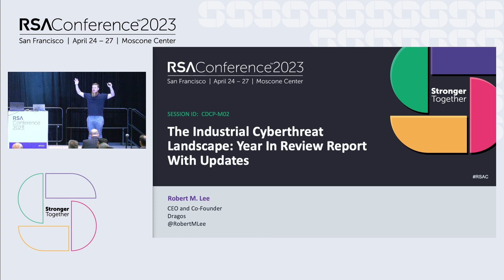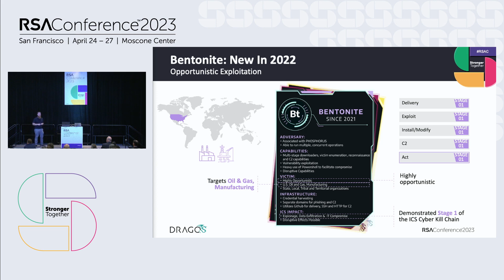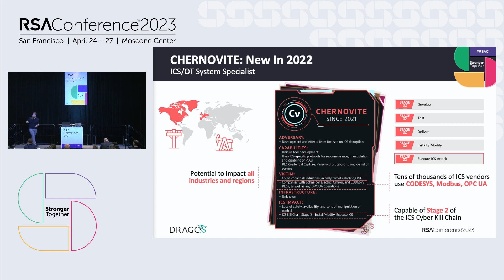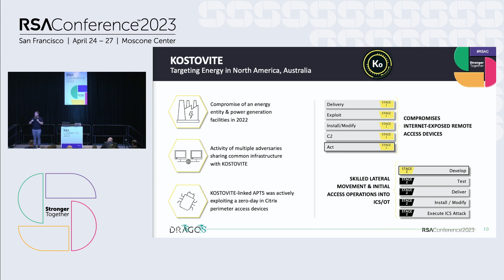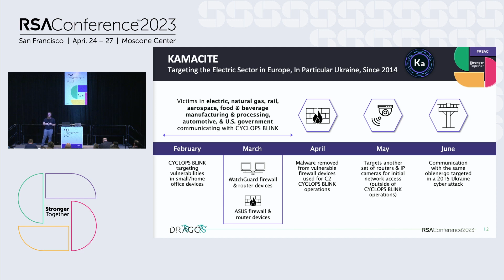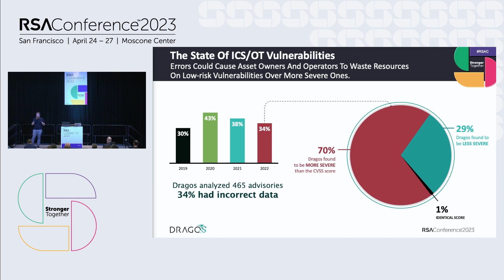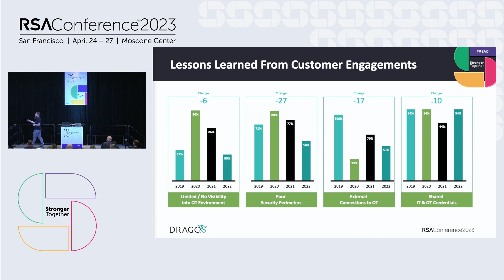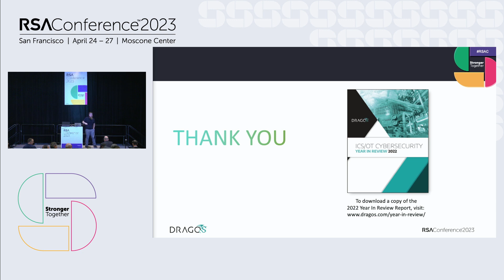The Industrial Cyberthreat Landscape: Year in Review Report with Updates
Presenter: Robert Lee, CEO and Founder, Dragos, Inc.

Join this session to hear the latest on OT threat groups and previously undisclosed vulnerability and incident response insights. Attendees will gain a richer understanding of how industrial environments became targets for disruption, IP theft, ransomware, and geopolitical agendas and will learn how to strengthen and add resiliency to ICS cybersecurity programs.